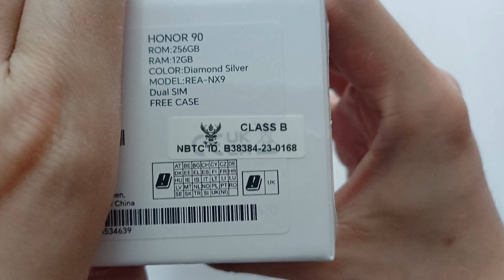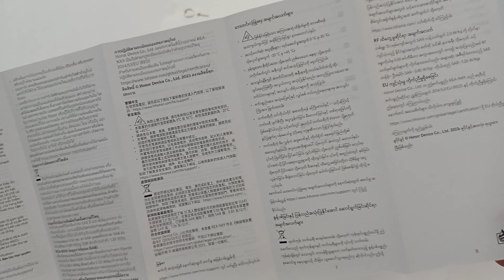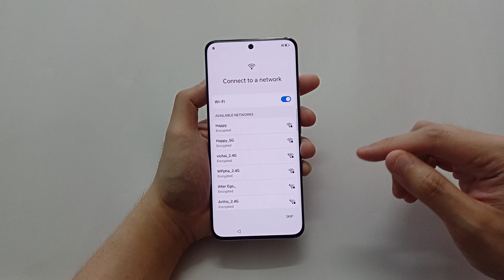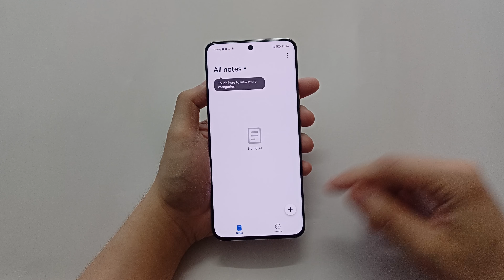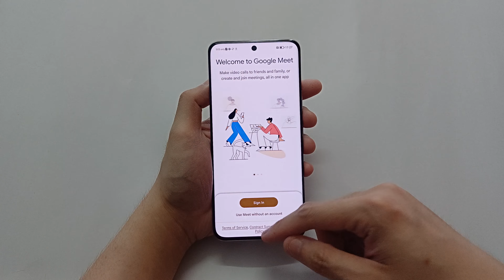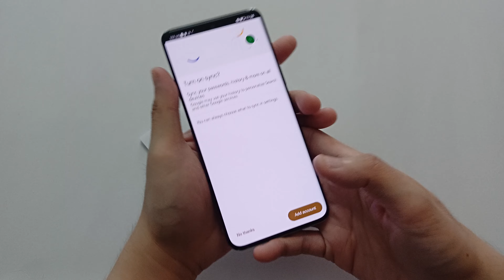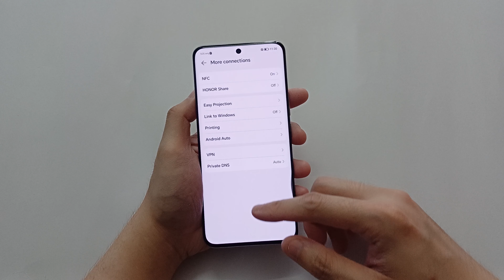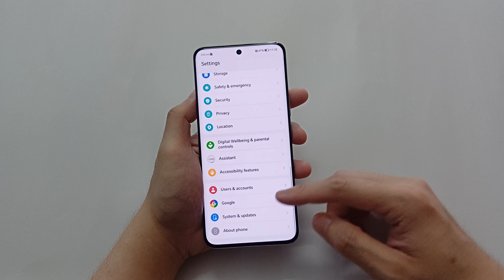Honor 90 - Unboxing Review